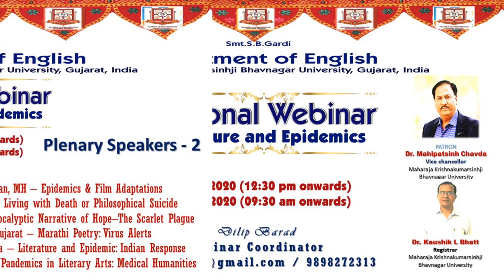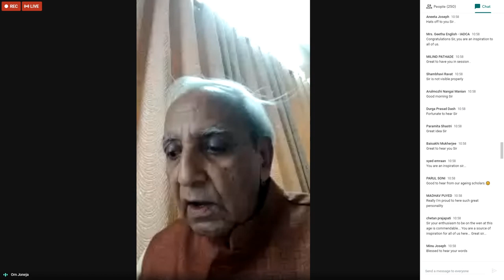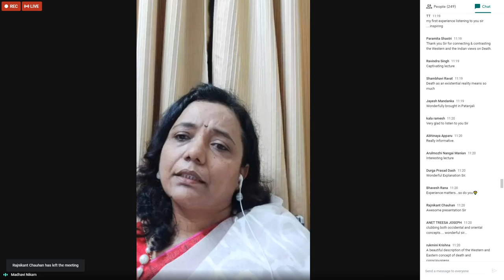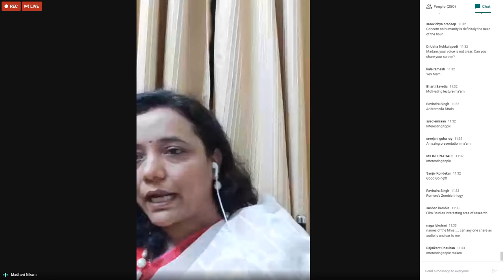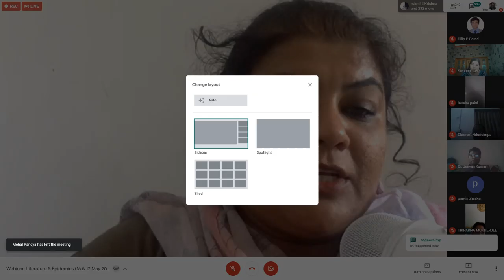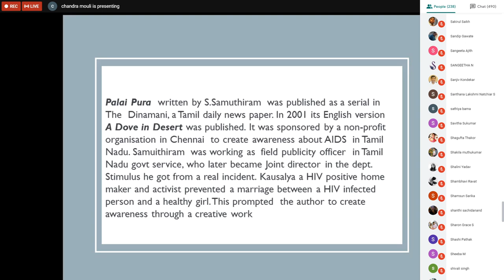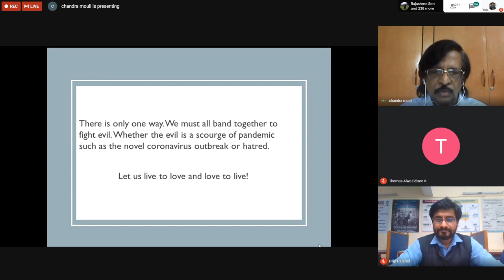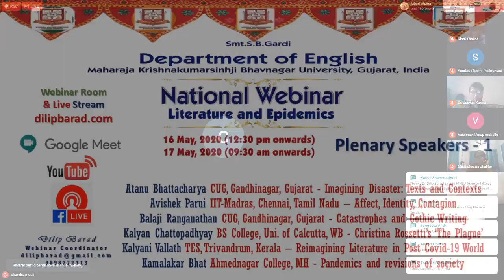Plenary Session 3: Webinar - 'Literature & Epidemics'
17 May 2020 Session 3 10.45 to 13.15

Om P. Juneja Former Professor, M S Uni., Vadodara, Gujarat LIVING WITH DEATH OR PHILOSOPHICAL SUICIDE: CHAUCER’S THE PARDONER’S TALE AND ALBERT CAMUS’S THE PLAGUE
Madhavi Nikam RKT College, Ulhasnagar, Maharashtra Epidemics and Film Adaptations: An Overview
Kalyani Vallath TES, Trivandrum, Kerala Survival of the Fittest in the Post-Covid World: Imagining Literature Education of the Future
T.S. Chandra Mouli Chief Editor, Virtuoso Journal, Hyderabad, Telangana Literature and Epidemic: Response in India
Prakash Joshi Dr. Harisingh Gaur Central University, Sagar, Madhya Pradesh A Study of Jack London's 'The Scarlet Plague' as a Post-Apocalyptic and Introspective Narrative of Hope